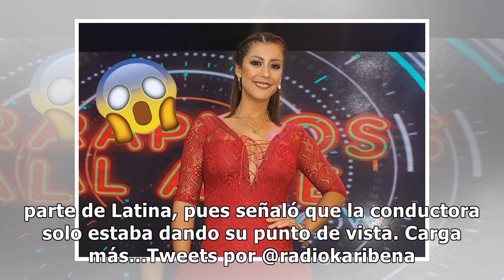Lesly Castillo a Isabel Acevedo: "Quién podría ser feliz cuando te catalogan como la otra"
La expareja de Mauricio Diez Canseco arremetió contra la popular 'Chabelita'. Lesly Castilo,  se ref...